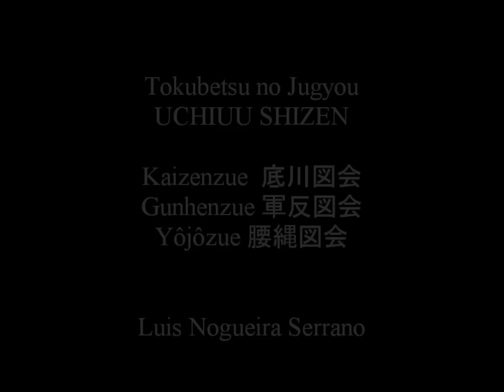Ogawa Ryu - Uchiuu Shizen -Tokubetsu no Jugyou by Luis Nogueira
Kaizenzue  底川図会, Gunhenzue 軍反図会, Yôjôzue 腰縄図会